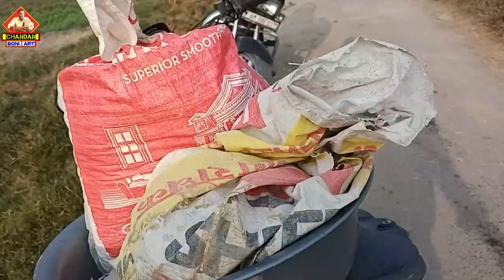पहली बार किया खेती |Mother के साथ खाद बीज़ बो दिए |अब इंतजार गेंहू के पौधो को उगने की🤔